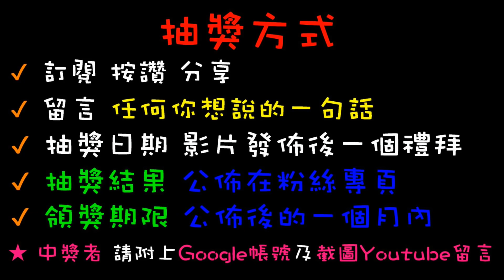【終結Jean】曾經狂掃的金證台!!竟然多了這一根..台主的超強防禦!!!能突破它嗎!?[台湾夾娃娃UFOキャッチャー UFO catcher คลิปตุ๊กตา Clip búp bê]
抽獎或辦活動會在粉絲專業舉辦
快追蹤喲~